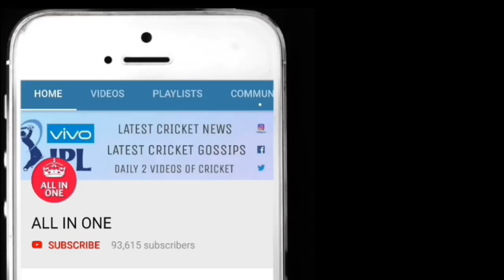देखिये IND-AFG : 22 जून को होगा सबसे रोमांचक मुकाबला, टीम इंडिया में इन 2 धुरंधरों की वापसी संभव